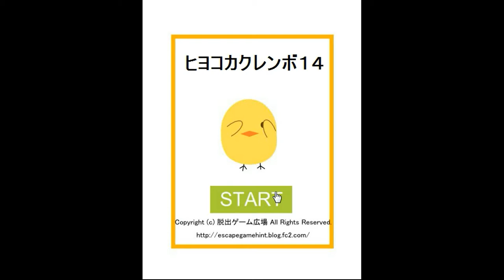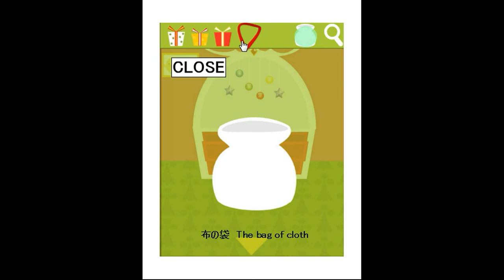Yuuri's Chicks Hide and Seek 14 Walkthrough